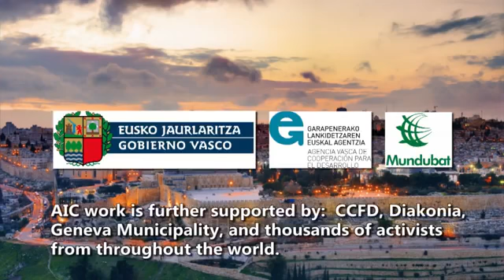Dimitri Diliani talks about Jerusalem AIC Interview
Dimitri Diliani, member of Fatah's Revolutionary Council interviewed by AIC in January 2015.